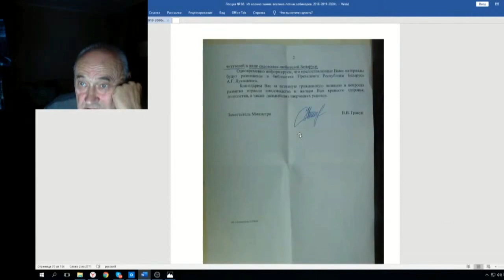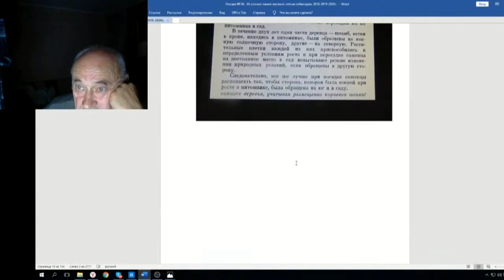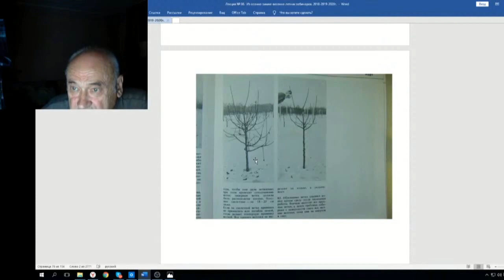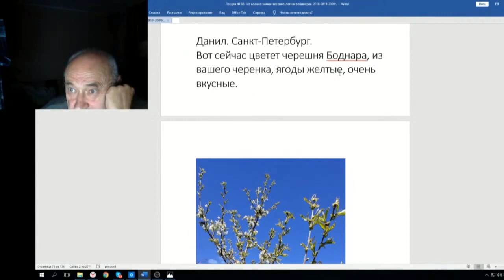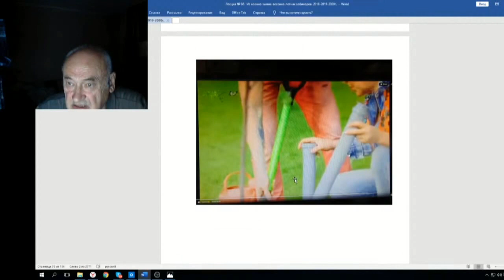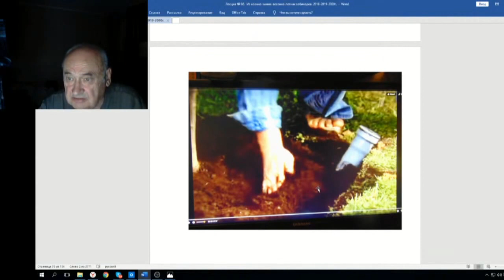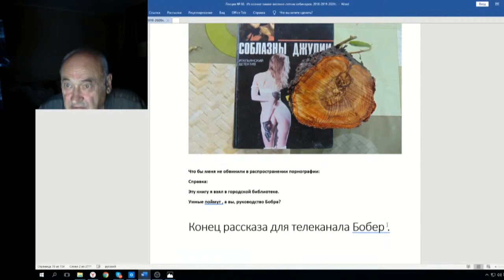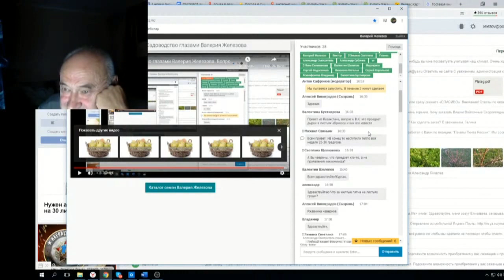86 ч 08 Источник всей Дури